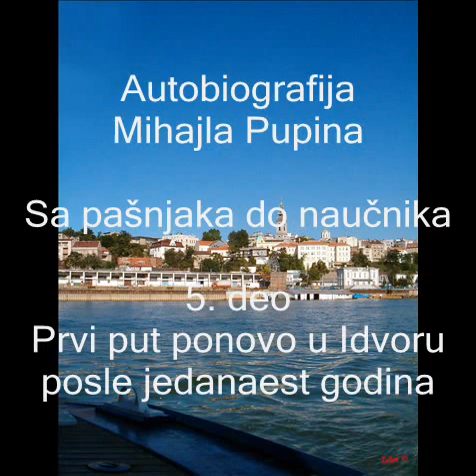Mihajlo Pupin Autobiografija 5. deo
Autobiografija Mihajla Pupina - Sa pašnjaka do naučenjaka za koju je dobio Pulicerovu nagradu...
5. deo - Prvi put ponovo u Idvoru posle jedanaest godina